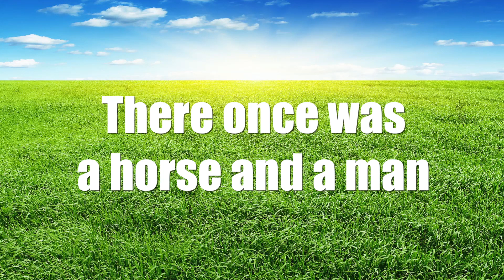Neighthaniel (Episode 1)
Please tell us what you think about the new series. We are thinking about making this a long term thing, but not 100% sure.

If you are reading this, SMILE! Because I love you! :)